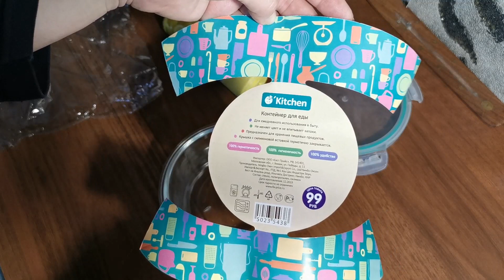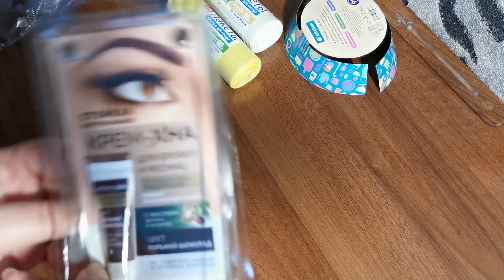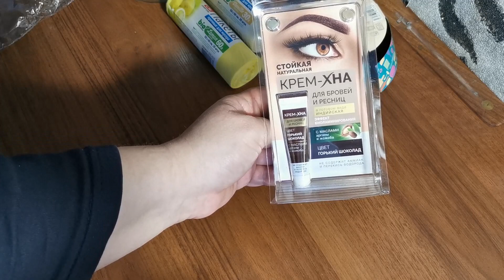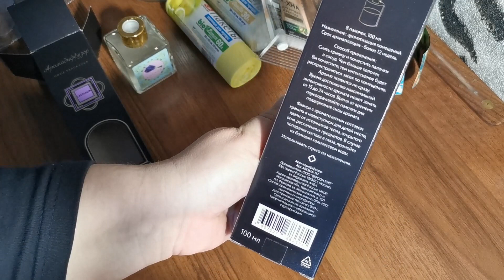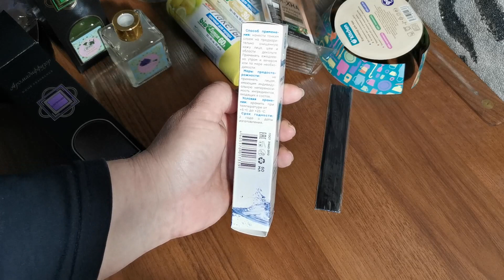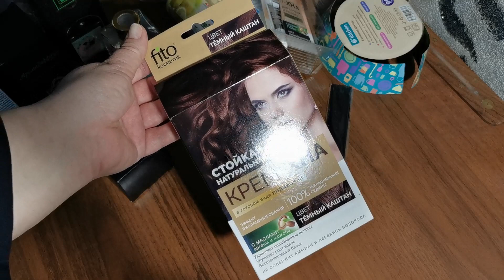ПОКУПКИ В ФИКС ПРАЙСЕ. ФИТО-КРАСКА ДЛЯ ВОЛОС ИЗ ФИКС ПРАЙСА.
Всем привет! Меня зовут Елена. Сегодня расскажу о том, что купила в Фикс Прайсе, я редко ухожу из него без покупок!